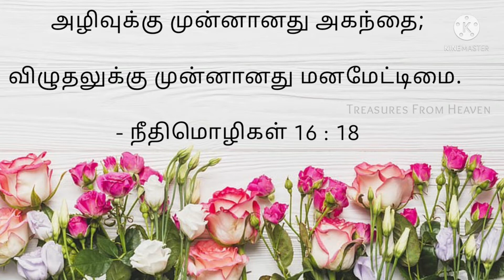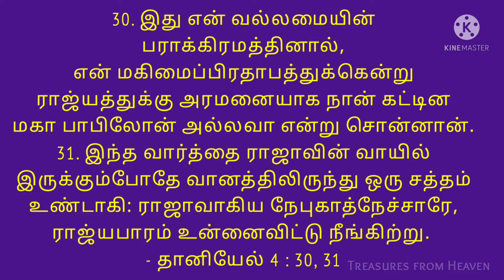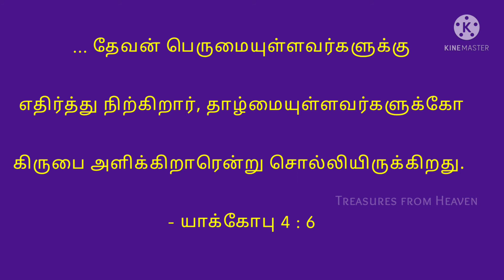Today's Bible verse in tamil | God's verse today | daily verse